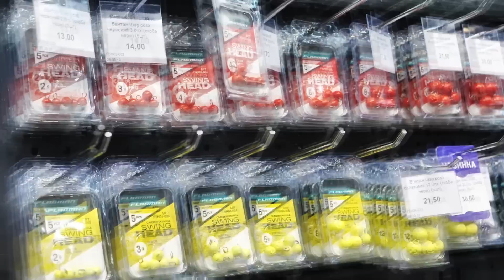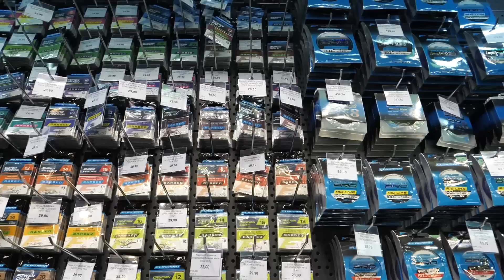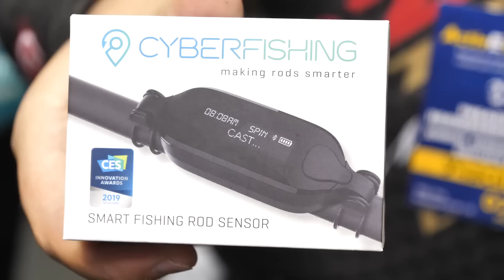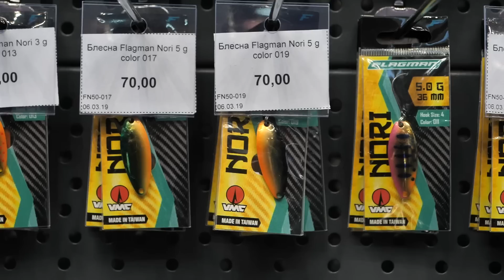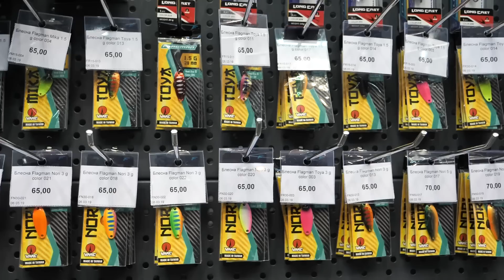ActivExpo Fest - рыболовная выставка! Охота и рыбалка 2019 в Киеве!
Представляем Вашему вниманию видеоотчет о прошедшей выставке ActivExpo Fest - фестиваля выставок товаров и услуг для активного образа жизни! Выставочная экспозиция была разделена на тематические зоны для удобства посетителей. Здесь каждый мог подобрать для себя охотничьи, рыболовные, туристические товары, принадлежности для активного отдыха. Эксперты компании Flagman ежедневно проводили профессиональные мастер-классы, конкурсы, розыгрыши призов, а также представляли новинки которые еще не поступили на прилавки магазинов.